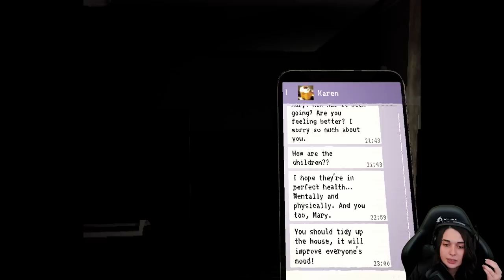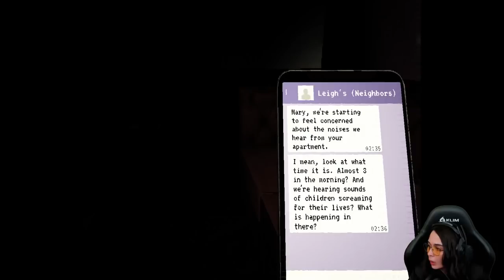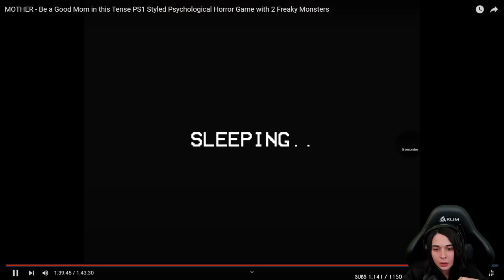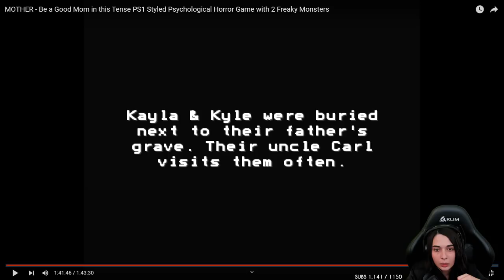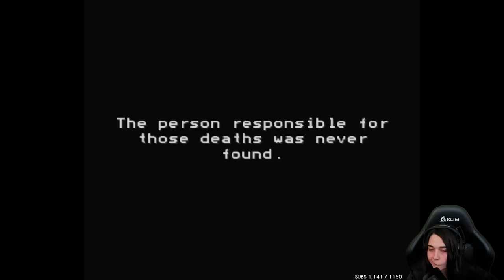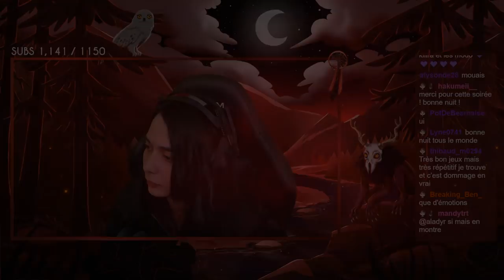UNE EXPERIENCE TERRIFIANTE... - (Mother)